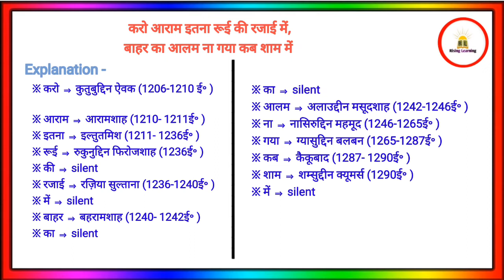Delhi sultanate history || गुलाम वंश || Ghulam vansh trick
Gulam vansh history in hindi || Gulam vansh trick || By Rising Learning

This video is useful for all competitive exams (UPSC, IAS, SSC, State PCS, PScC, PGT History, TGT,CET, DSSSB, KVS,
NVS, EMRS, UPSC PRINCIPAL, AWES, RAILWAYS,
BANKING, NDA, CDS, DEFENSE, HSSC) etc.

Cover your Queries 👇
gulam vansh
गुलाम वंश का इतिहास
gulam vansh trick
gulam vansh ka itihaas
गुलाम वंश के शासक
gulam vansh history
History
gulam vansh question
गुलाम वंश ट्रिक
slave dynasty history
gulam vansh ka sansthapak kaun tha
gulam vansh mcq
slave dynasty history in hindi
गुलाम वंश का संस्थापक कौन था
गुलाम वंश से संबंधित महत्वपूर्ण प्रश्न